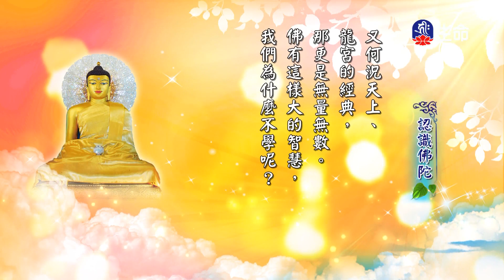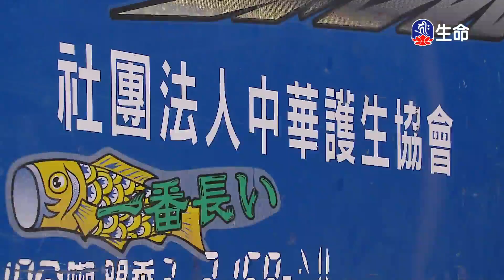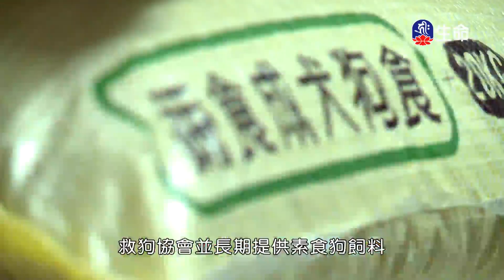認識佛陀(11)_慈悲法語_(lifetv_20240729_11:00)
Know the Buddha(11)_Compassionate Dharma_(lifetv_20240729_11:00)